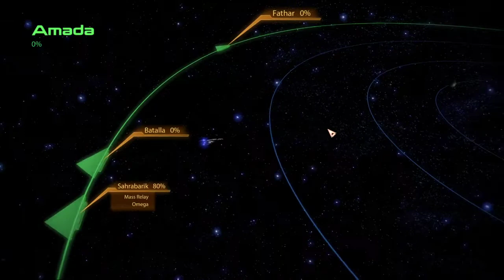Ride Along Dark and Ran Mass Effect2 | Ep6 | Breaking Quarantine